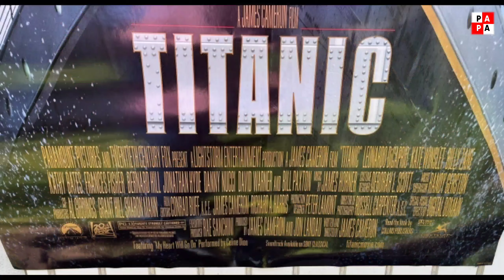Haunting Footage of the Titanic Released to Public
Rare images of the Titanic, at peace on the ocean floor, were released this week. Some of the footage, shot during the 1986 expedition to the world’s most famous shipwreck, has never been seen before by the public. The expedition’s leader, Robert Ballard, described what he saw then as “haunting” and “very powerful.” The Woods Hole Oceanographic Institution made the footage available to mark the 25th anniversary of the release of James Cameron’s "Titanic" motion picture.